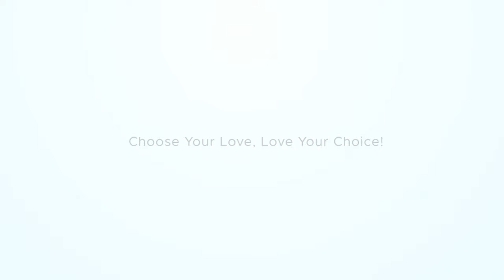05 21 2022 Morgan & Steven Highlight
Morgan & Steven had a beautiful wedding ceremony and reception at the Eastern in Detroit Michigan.  JD Entertainment was there to capture all of the highlights of their wedding and produce this cinematic video.